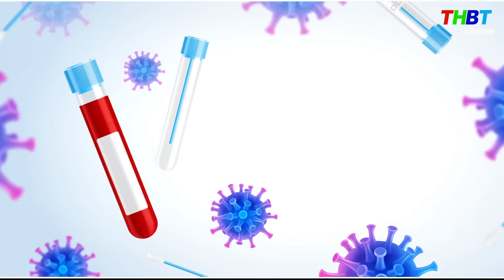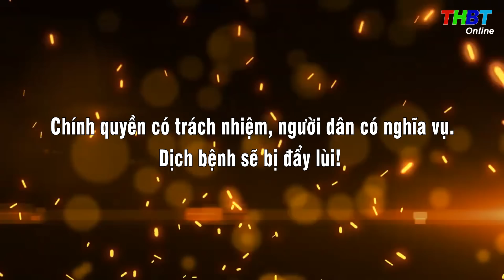THBT - ĐẾN SÁNG 29/8 BẾN TRE CÓ 22 CA MẮC COVID-19 MỚI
Thông tin từ Ban Chỉ đạo Phòng chống Covid-19 tỉnh Bến Tre cho biết, trong 12h qua – từ 18h ngày 28/8 đến 6h00 ngày 29/8/2021, tỉnh Bến Tre ghi nhận thêm 22 ca dương tính mới.
Huyện Mỏ Cày Bắc ghi nhận 10 ca, có địa chỉ cư trú tại: xã  Tân Thanh Tây: 03 ca; Nhuận Phú Tân: 02 ca; Khánh Thạnh Tân: 01 ca; Tân Phú Tây: 01 ca; Phú Mỹ: 01 ca; Thạnh Ngãi: 01 ca. Trong số 10 ca mắc mới của huyện Mỏ Cày Bắc có 09 ca là người về từ Thành phố Hồ Chí Minh, diện đồng hương, đã được cách ly y tế trước đó.
Huyện Châu Thành có 07 ca mắc mới cư trú tại xã  An Hiệp: 01 ca; Thành Triệu: 01 ca; Quới Thành: 01 ca; Tân Phú: 01 ca; Tiên Thủy: 01 ca; Tường Đa: 01 ca; An Khánh: 01 ca. Tất cả những ca mắc mới của huyện Châu Thành đều liên quan đến ổ dịch Công ty tại Khu công nghiệp An Hiệp.
Huyện Ba Tri ghi nhận 02 ca mắc mới, có địa chỉ cư trú tại:  Thị trấn Ba Tri: 01 ca; xã Mỹ Chánh: 01 ca. Ca bệnh ở xã Mỹ Chánh là người về từ Thành phố Hồ Chí Minh, diện đồng hương, đã được cách ly y tế trước đó.
Huyện Mỏ Cày Nam ghi nhận 01 ca mắc mới tại xã An Thạnh.
Thành phố Bến Tre có 01 ca mắc mới cư trú tại phường 7, là trường hợp liên quan đến ổ dịch tại Công ty ở Khu công nghiệp An Hiệp.
Ngoài ra, trong số những ca mắc mới sáng nay có 02 ca là người ngoài tỉnh quê ở Đồng Tháp và Trà Vinh, làm việc tại công ty – Khu công nghiệp An Hiệp.
Trong số 22 trường hợp dương tính mới trong 12h qua có 01 ca thuộc khu vực phong tỏa nguy cơ cao ở Khu phố 2, thị trấn Ba Tri, huyện Ba Tri, được phát hiện qua tách mẫu gộp PCR cho kết quả dương tính. 21 trường hợp còn lại đều được cách ly trước đó.
Tổng số ca dương tính toàn tỉnh: 1.727 ca
Tổng số ca ra viện: 1.154 ca
Tổng số ca tử vong: 41 ca